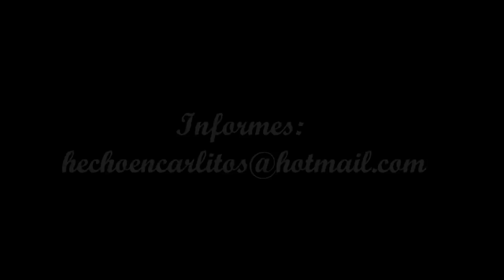Casa para cuyos (Ciudad cobaya)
Para los amantes de los cuyos, se hacen pedidos y como ustedes quieran solo manden el diseño o mas o menos como la quieren. saludos y espero que les guste.